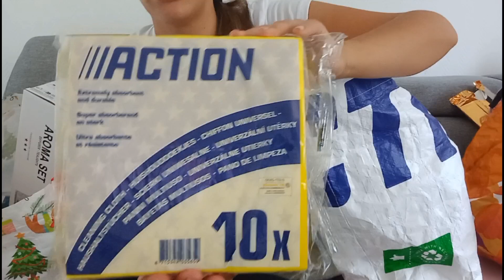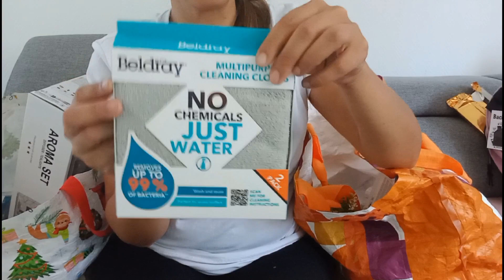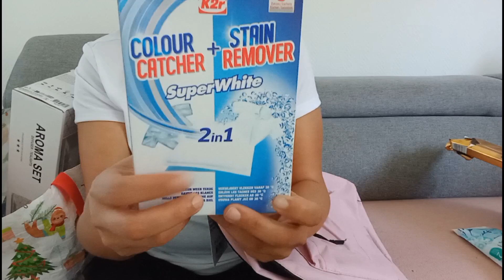HAUL ACTION 😱 - DÉCORATION 👌 MES ACHATS ACTION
Bonjour j'espère que tu vas bien?

Aujourd'hui nouvelle vidéo Haul Action.